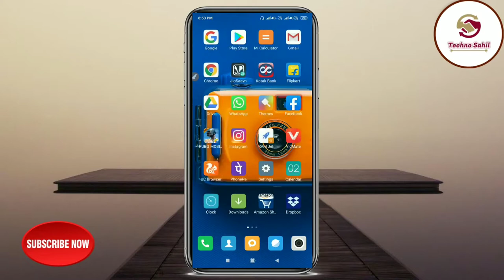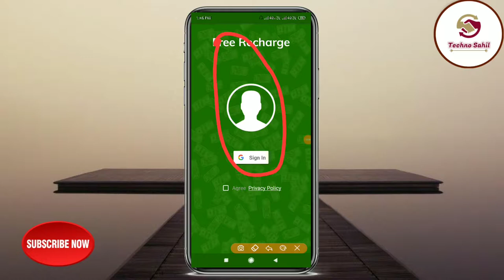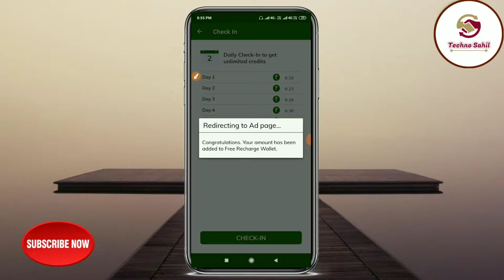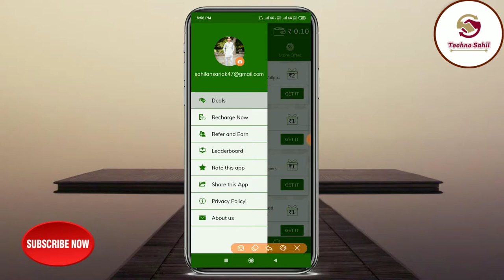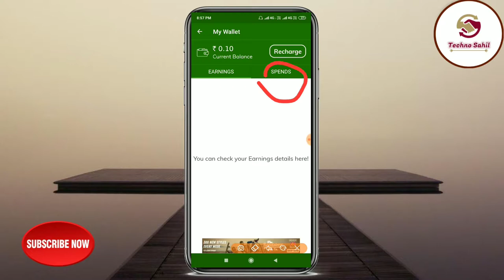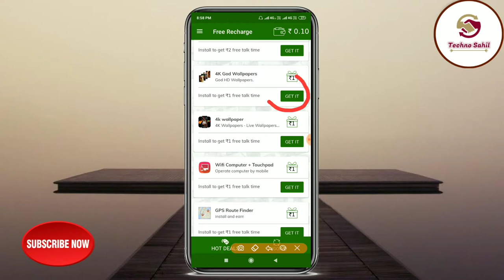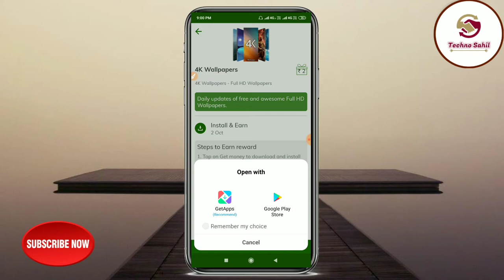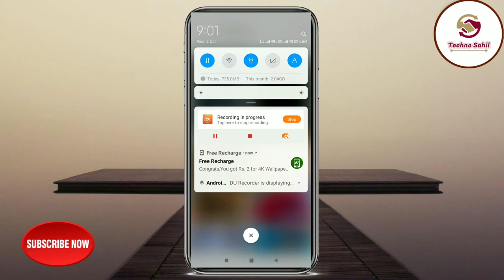Mobile चलाने वाले अब Free में Recharge करे नए एप्लिकेशन से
Namaskar Doston aaj ke video me hum aapko bataunga ki apne mobile ko Free me kaise recharge Kar sakte hai | To video achha lage to like share kre | ummed hai ki video Pasand aye |

Install karke mobile recharge kre free me